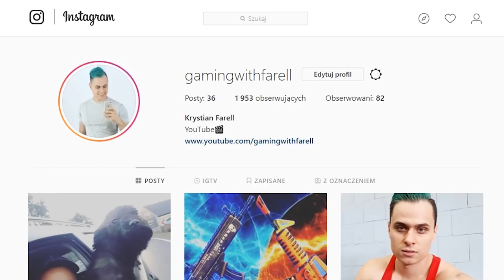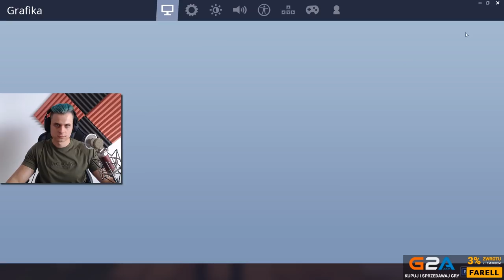🏀 NOWY REKORD ŚWIATA, NAJDALSZY RZUT DO KOSZA (523m) TRYB PLAC ZABAW V2 - Fortnite Battle Royale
(🏀 NOWY REKORD ŚWIATA, NAJDALSZY RZUT DO KOSZA (523m) TRYB PLAC ZABAW - Fortnite Battle Royale)